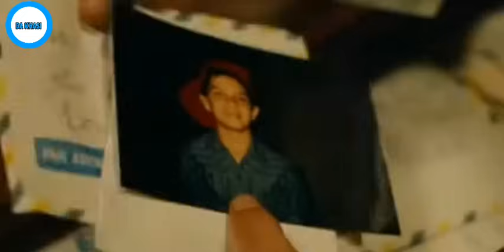khasi story ll ki hap ban thiah haki surok // peit kaei kaba jia iaki // ka phlim haka ktien khasi.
Movie name Central station